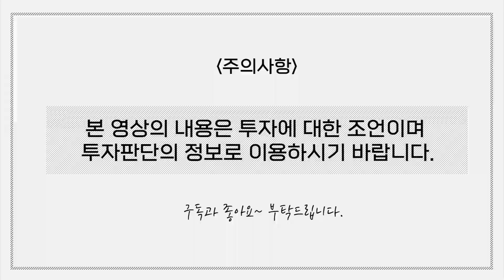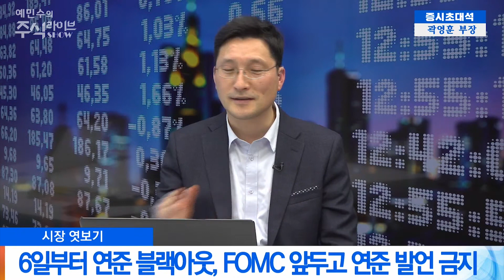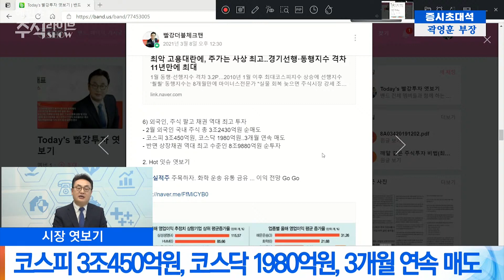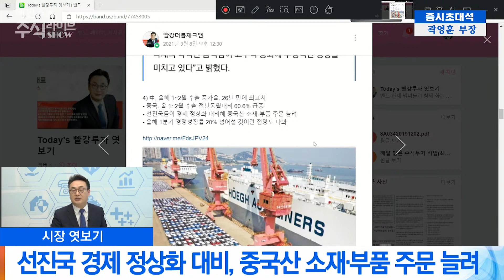곽부장의 시장 엿보기 - FOMC 앞두고 연준 발언 금지,글로벌 금리 상승 공포 지속 대응전략은?...중국 올해1~2월 수출 증가율 26년만에 최고치!